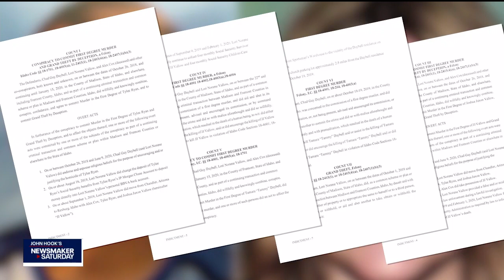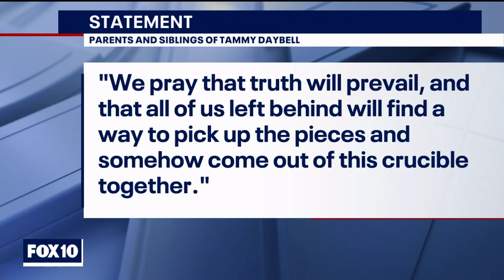Newsmaker Saturday: Justin Lum & Daniel Scarpinato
This week on Newsmaker Saturday, John Hook speaks with Justin Lum about the new charges handed down against Lori Vallow and Chad Daybell. Plus we speak with Gov. Doug Ducey's Chief of Staff, Daniel Scarpinato, to talk about the proposed flat income tax.